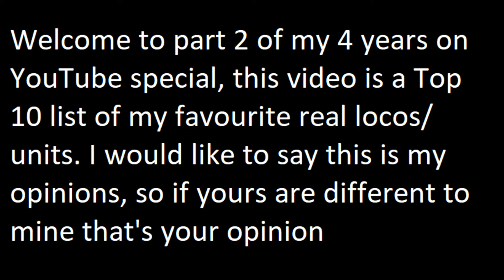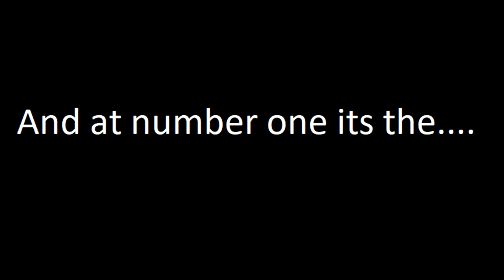4 year special part 2, Top 10 List of my favourite real trains